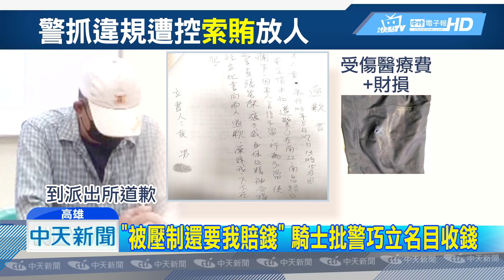20190529中天新聞 索賄？高市警抓違規 遭控索6千元賠償金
高雄鳳山分局五甲派出所兩名員警，遭指控索取賄賂，原來出面指控的騎士，拒檢遭警方壓制，但過程中讓員警受了傷，騎士在派出所裡寫道歉書，並花了6千元當醫藥費，事後卻反咬員警索賄，警方則是澄清這是賠償金，目前全案已經函請高雄地檢署偵辦。